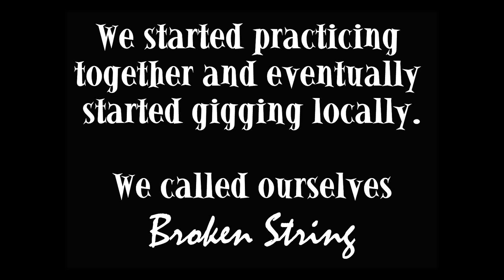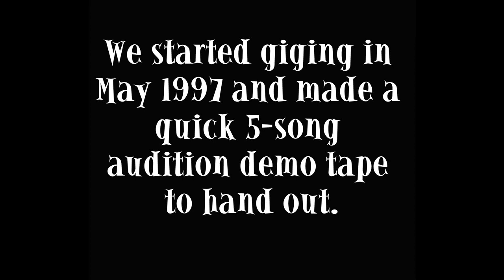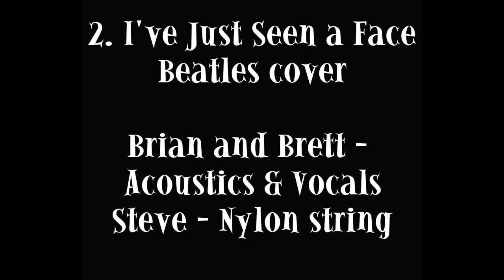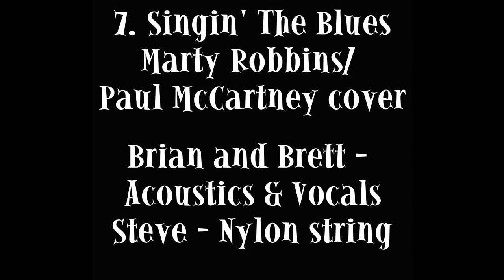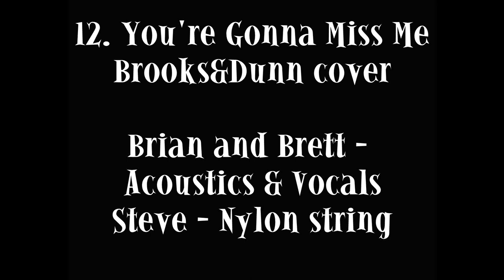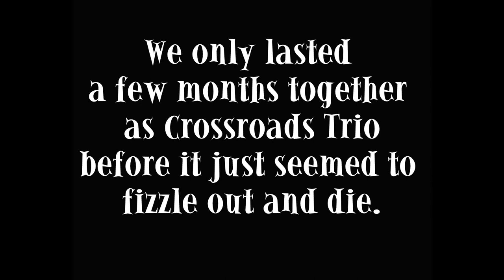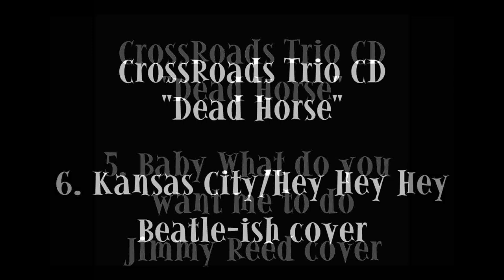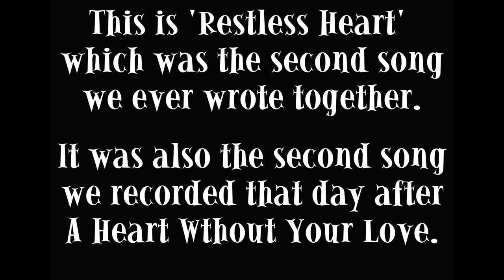1997 Audition Demo Tapes/Covers/Pictures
Pictures and Audio from 1997's various band project demo tapes etc.

I had all these cool pictures, mostly taken by Jen B., and a whole bunch of Audio Demo Tapes and decided to make a slide show out of ALL of them.

includes this vid, all of the above and more (how can you even resist? You can't! Click below!)

I'm fairly certain that there is nothing left to share from 1997 :)

Track Listing:
     ~Broken String:
          Tequila Sunrise              0:00
          Eight Days a Week        2:53
          Be Bop A Lula                5:33
          I've Just Seen a Face   8:47
          Closer to Free               11:08

     ~CrossRoads:
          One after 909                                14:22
          I Don't Want to Spoil The Party   17:28
          Twenty Flight Rock                       20:01
          Amie                                                22:12
          Closer to Free                                26:41

     ~Acoustic Trio (Bennett/Gregory/Lussie)
          Not Even The Moon (original)
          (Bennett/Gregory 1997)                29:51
          I've Just Seen a Face                     32:50
          I Don't Want To Spoil The Party   35:20
          Amie                                                 38:08
          Chains                                             42:53
          Nobody Knows You                       45:19
          Singin' The Blues                           48:15
          Save a Little                                   50:40
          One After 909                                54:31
          I'm a Loser                                     57:34
          Be Bop A Lula                               1:00:26
          You're Gonna Miss Me                1:03:35

     ~XRDS (CrossRoads Trio)
          Rock n Roll Music                                1:07:45
          Dust My Blues                                       1:10:21
          Get Back                                                 1:13:51
          Key To The Highway                             1:16:02
          Mean Woman Blues                              1:19:51
          Lay Down Sally                                       1:22:33
          Hot Rod Lincoln                                     1:26:28
          Baby What Do You Want Me To Do?   1:29:28
          Kansas City/Hey Hey Hey                    1:33:03
          Dead Flowers                                         1:36:13
          I'm Down/Long Tall Sally                     1:41:56
          Keep Your Hands To Yourself            1:44:40
          It Hurts Me Too                                     1:48:08

     ~Broken String
          A Heart Without Your Love (Gregory 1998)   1:53:41
          Restless Heart (Bennett/Gregory 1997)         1:57:25